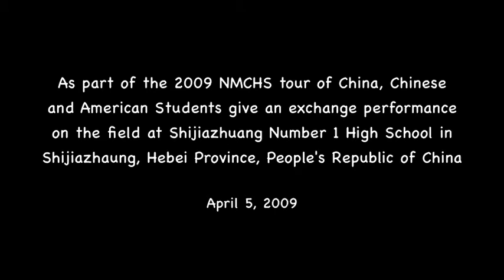NMCHS Field Exchange Performance at Shijiazhuang Number 1 High School - China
As part of their comprehensive tour of the People's Republic of China in April 2009, and at the invitation of the Hebei Provincial Governor, the North Monterey County High School Marching Band and Color Guard performed an exchange field show with music students at the Shijiazhuang Number 1 High School in the heart of Hebei Province.  This segment was taped by videographer Thomas S. Parry on April 5, 2009 and excerpted from the documentary: Peace Through Music: Journey of Discovery, which aired on KMST-TV in March 2010.